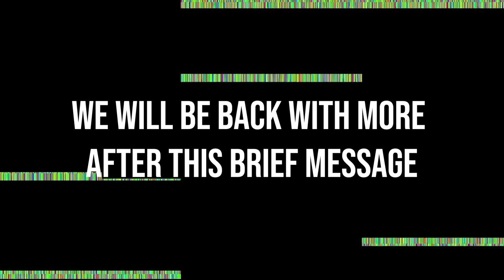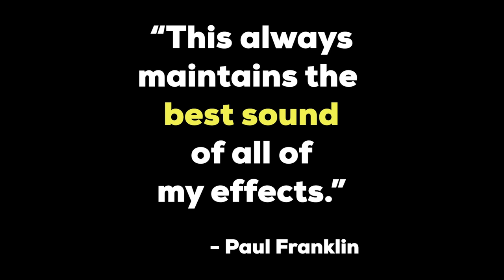Bob Weil | Truetone Lounge | 25th Anniversary Special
To celebrate Truetone’s 25th Anniversary, we sit down with founder and president, Bob Weil, to tell both his own story and that of the company he launched in 1995. The idea to launch a business began to germinate when Weil was using an off-the-shelf volume pedal that he wished had some sort of a visual indicator. Finding that no such pedal existed, he began learning about electronics, eventually starting Visual Sound and releasing the Visual Volume pedal in 1995. In Bob and Truetone’s joint 25-year story, we get everything from their first NAMM show, bankruptcy and rebirth, to the release of the flagship products Jekyll & Hyde, Route 66, H2O, and the 1 SPOT, as well as the eventual name change from Visual Sound to Truetone, the launch of the 1 SPOT Pro series, and why Bob decided to introduce the Truetone Lounge video series. We hope that after telling other's stories for years through the Truetone Lounge, you will enjoy getting to hear ours.